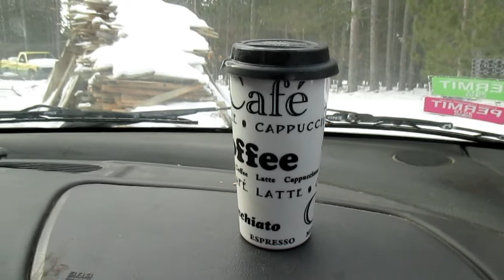New (to us) Couch!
We are finally able to get the couch from Don's sister Julie'!  See how it looks in our house!